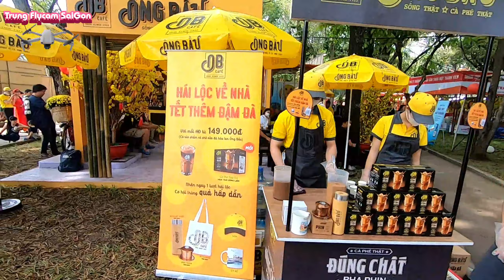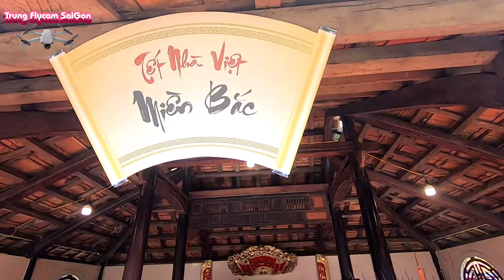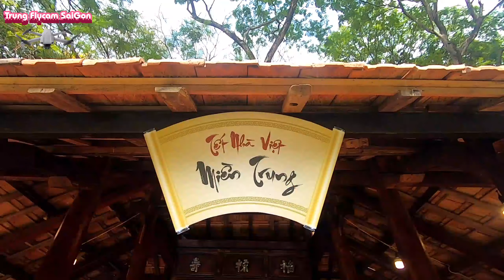Rộn ràng Lễ hội Tết Việt 2021|Trung Flycam Sai Gon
TrungFlycam SaiGon